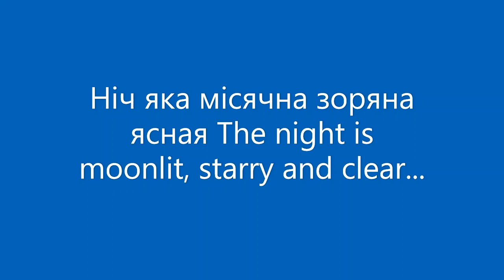Ніч яка місячна зоряна ясная The night is moonlit, starry and clear...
A beautiful Ukrainian song by Lysenko, because we all know what began a year ago today, on 24th February 2022.